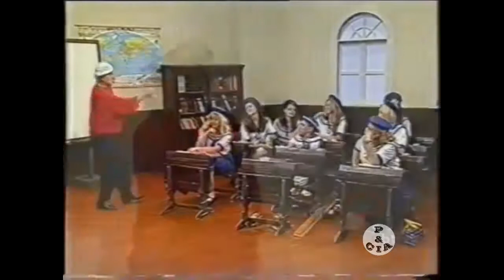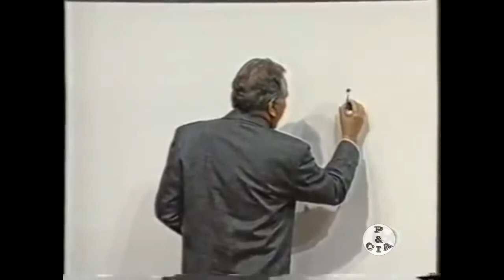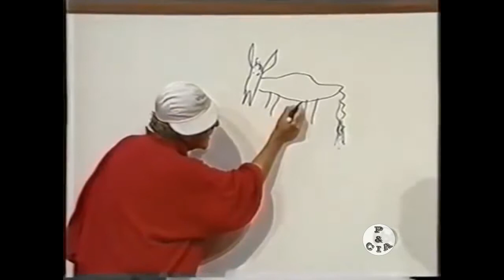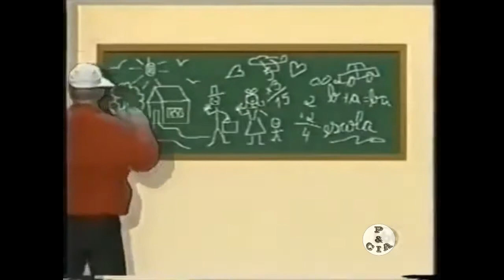A ESCOLINHA DO GOLIAS - EPISÓDIO 72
VÍDEOS NOVOS TODOS OS DIAS COM MUITO HUMOR!

INVISTA E DOBRE SEU CAPITAL EM 12 DIAS COM A SOLUTION TRADE - A ÚNICA QUE INVESTE EM IBOVESPA DO SEGMENTO.

- INVISTA R$100,00 E RETIRE R$120,00 APÓS 12 DIAS + 15% DE INDICAÇÃO
- INVISTA R$250,00 E RETIRE R$350,00 APÓS 12 DIAS + 15% DE INDICAÇÃO
- INVISTA R$600,00 E RETIRE R$960,00 APÓS 12 DIAS + 15% DE INDICAÇÃO
- INVISTA R$1000,00 E RETIRE R$1800,00 APÓS 12 DIAS + 15% DE INDICAÇÃO
- INVISTA R$3000,00 E RETIRE R$6000,00 APÓS 12 DIAS + 15% DE INDICAÇÃO